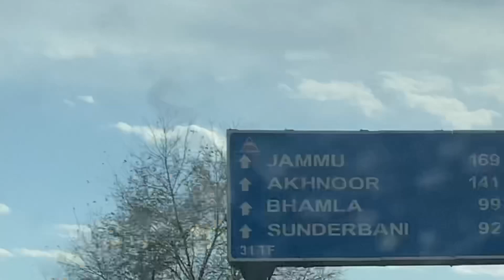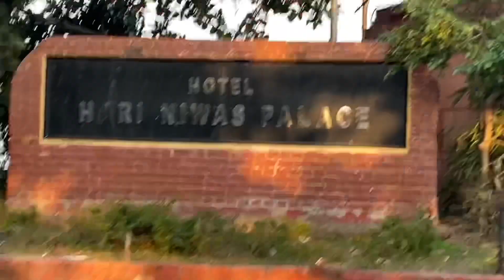Vlog#3 | Amar Singh Palace jammu | jammu tourism 2020-21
Vlog on AMAR PALACE of state JAMMU & KASHMIR

Watch this video of Beautiful TOURIST spot